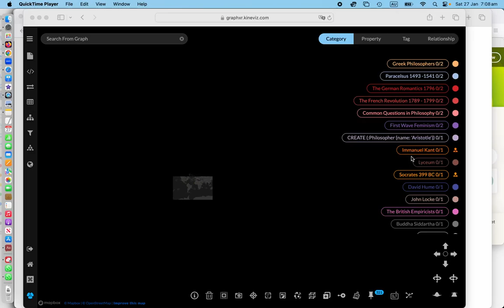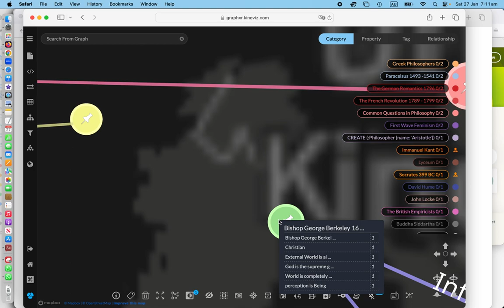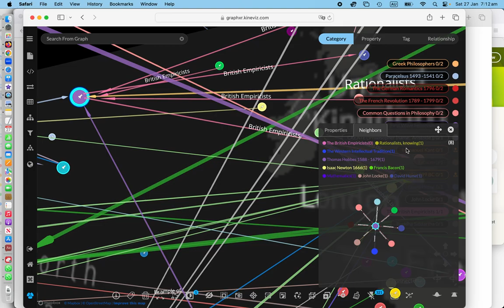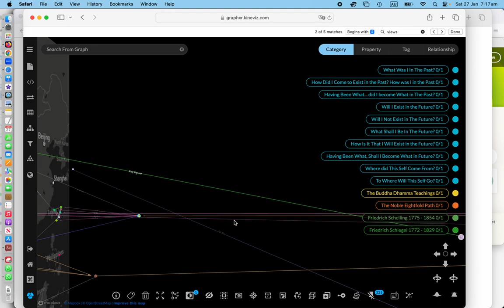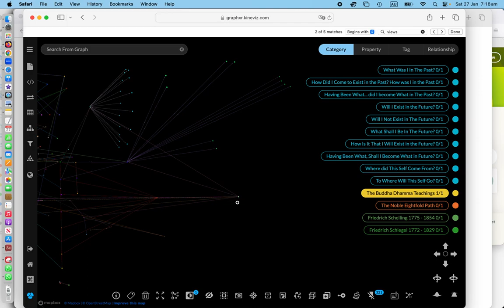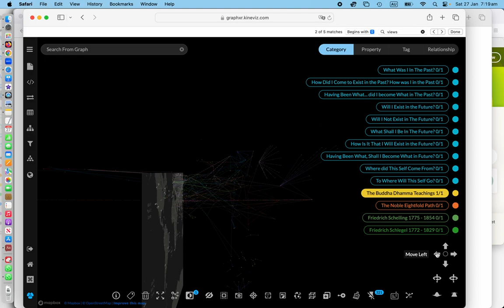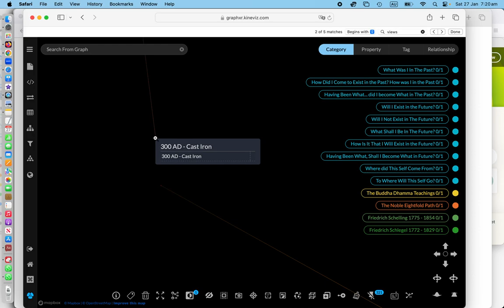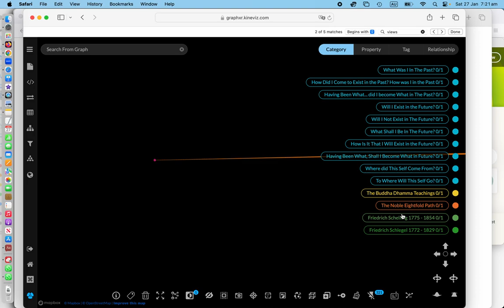West - East GraphXR 1, Sat 27 Jan '24